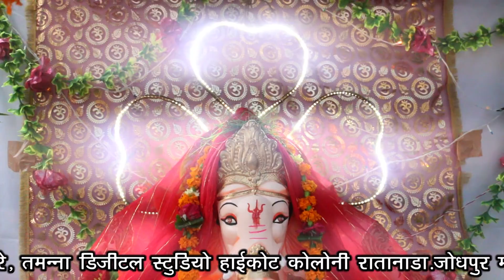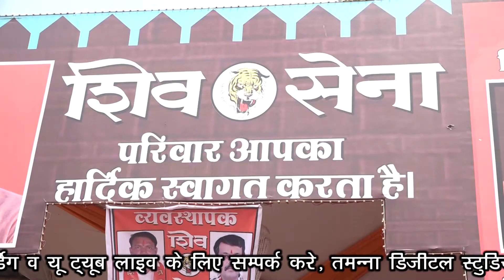Ganesh Mahotshaw "HIghtcourt colany 2017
Tamanna Studio  Sawai singh